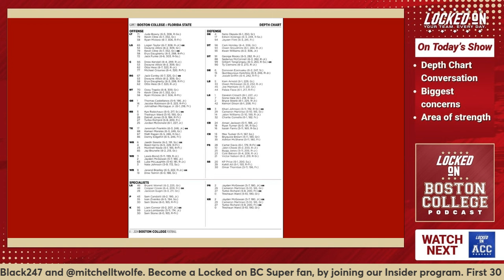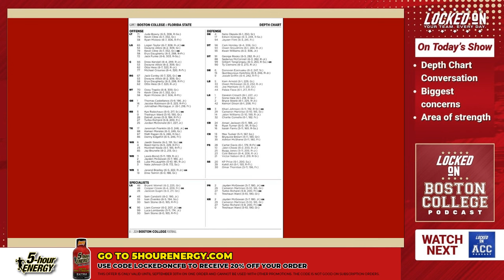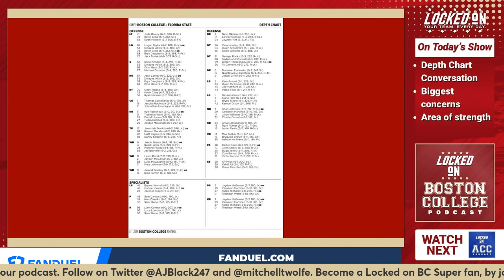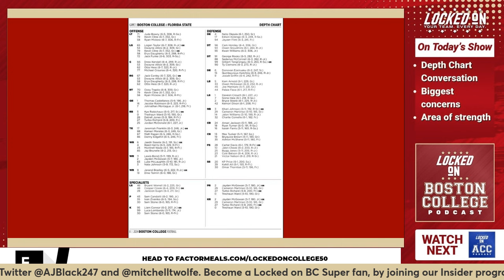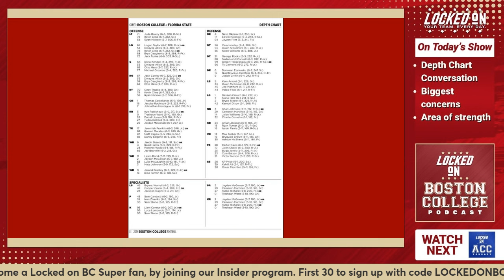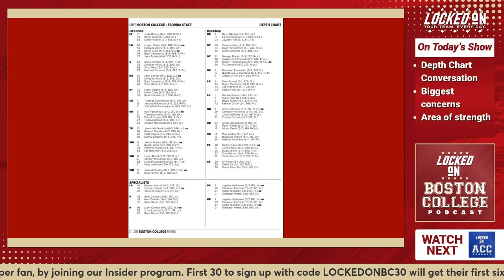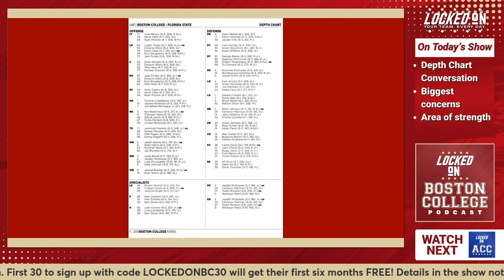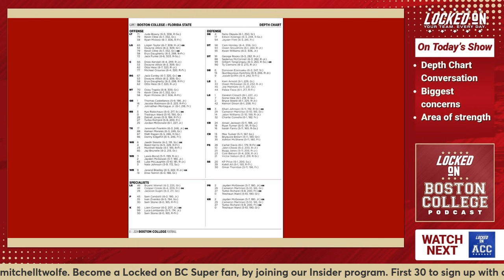Boston College Football Depth Chart Breakdown vs. Florida State | Surprises, Starters & Key Insights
On today’s episode of Locked on Boston College, host AJ Black, editor of Eagle Insider on the 247 Sports network, breaks down the Boston College football depth chart for the upcoming game against Florida State. Who will start at some of Bill O'Brien's key positions? AJ dives into the surprises, shocking omissions, and the key players to watch as the Eagles prepare to take on the Seminoles.

Tune in for in-depth analysis of Boston College’s lineup, predictions, and insights that you won’t get anywhere else! Whether you’re following Thomas Castellanos, Donovan Ezeiruaku, or any other standout player, this episode has all the info you need.

👉 Follow Locked on Boston College on YouTube or wherever you get your podcasts!